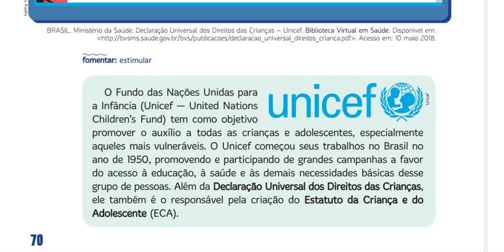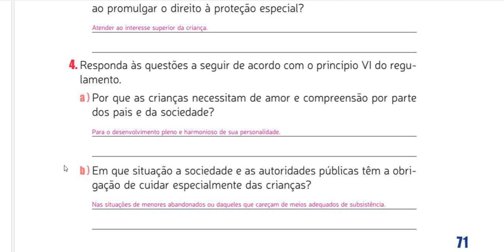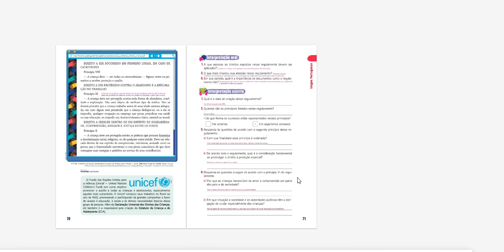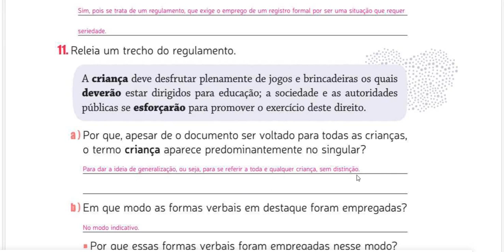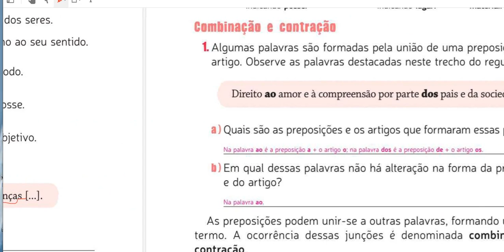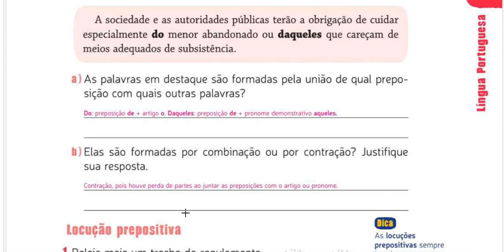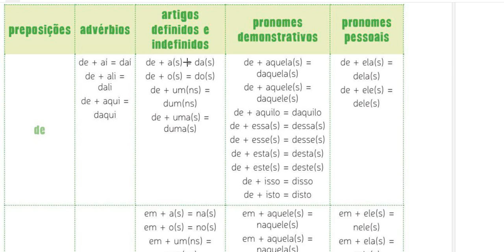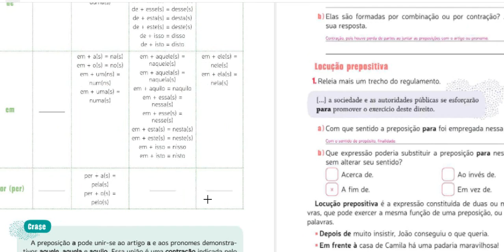7ºs (A,B,C e D) Matemática profª Jane - CORREÇÃO da PÁG171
7ºs (A,B,C e D) Matemática profª Jane - CORREÇÃO da  PÁG171